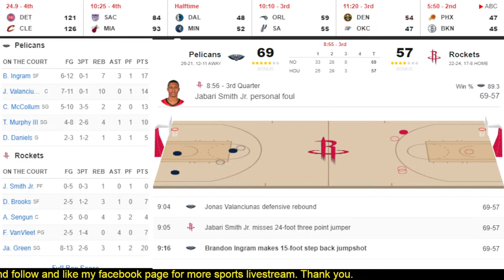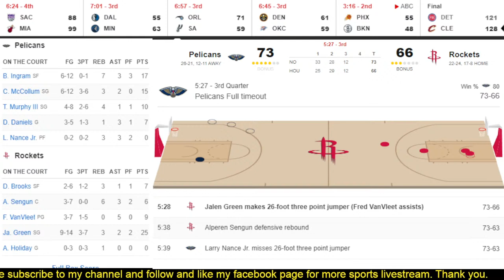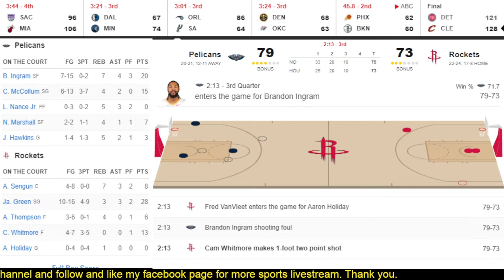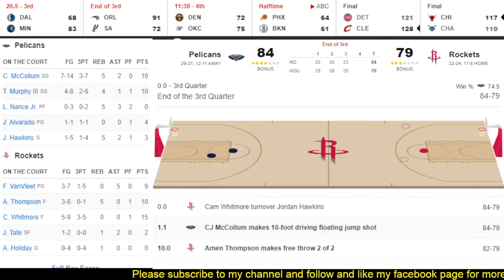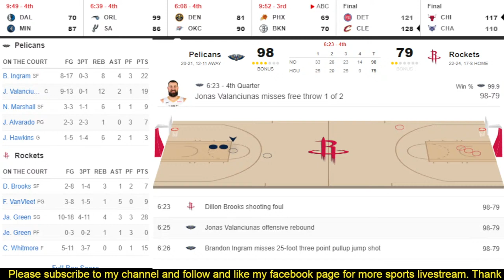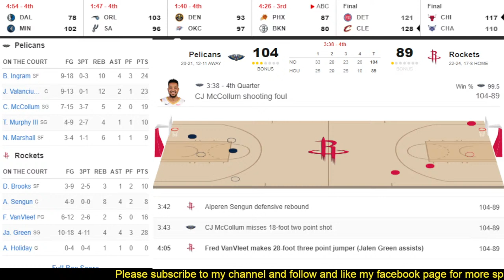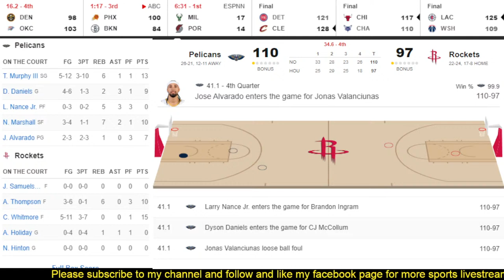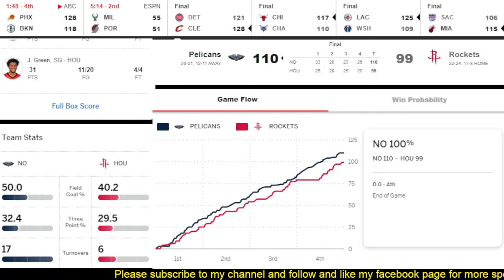New Orleans Pelicans at Houston Rockets NBA Live Play by Play Scoreboard / Interga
Los Angeles Lakers vs New York Knicks
Los Angeles Lakers vs Philadelphia 76ers
Los Angeles Lakers vs Detroit Pistons
Los Angeles Lakers vs Indiana Pacers
Los Angeles Lakers vs Oklahoma City Thunder
Los Angeles Lakers vs Portland Trail Blazers
Los Angeles Lakers vs LA Clippers
Los Angeles Lakers vs Sacramento Kings
Los Angeles Lakers vs Washington Wizards
Los Angeles Lakers vs New Orleans Pelicans
Golden State Warriors vs Philadelphia 76ers
Golden State Warriors vs LA Clippers
live nba 2023 today
los angeles lakers live
nba
nba games today live 2023
nba highlights today
nba live
nba live 2023
nba regular season 2023-24 live today
nba schedule today
nba standing
nba standings 2023 today
nba standings 2023 today live
nba standings today
nba2023
standing nba 2023 today
nba schedule tomorrow 2023
nba live
nba
nba games
nba games today
nba schedule
nba today
standings NBA 2023 today
nba standing western conference 2023,